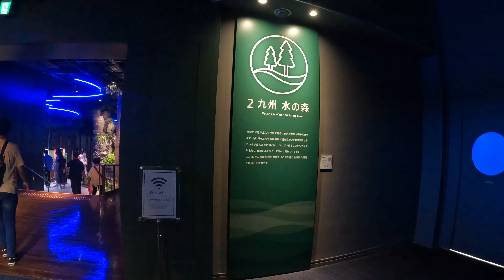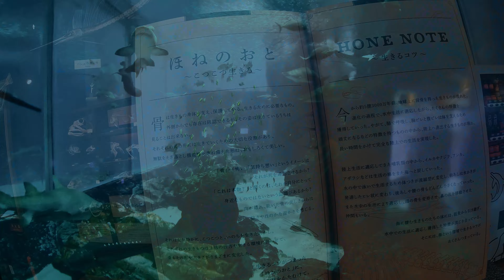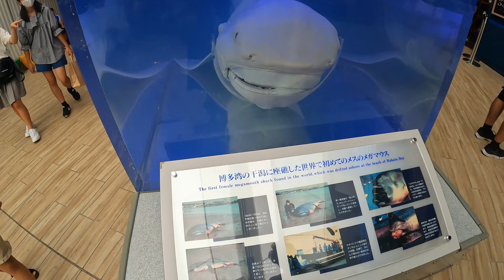FUKUOKA DAY 2 | 海ノ中道水族館 | Ferry Ride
Hi everyone

We are passionate about travelling and eating different food.

And we love to share about our life in Japan too.